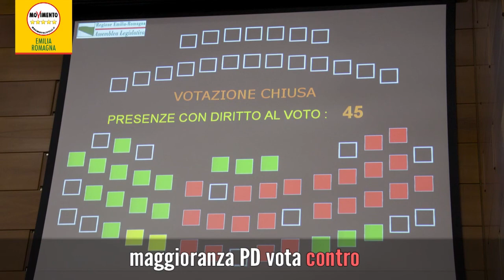StopCETA: PD in Emilia-Romagna vota contro atto di indirizzo M5S